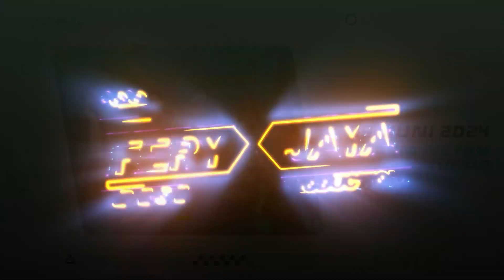HAPPY LOSS - TAKKAN BERPALING DARIMU - ADINDA RACHEL - WEDDING KIKY & KOKO - LORAM WETAN JATI KUDUS